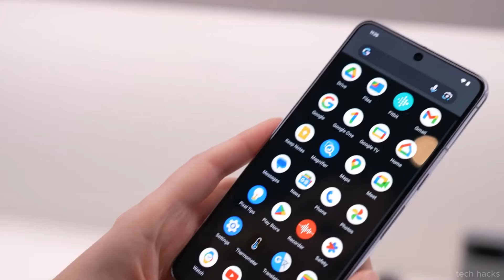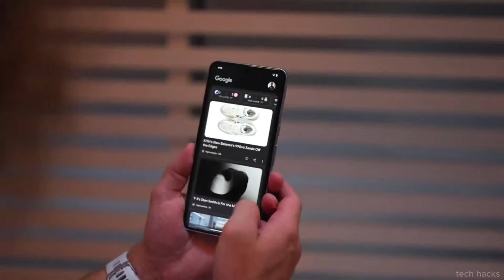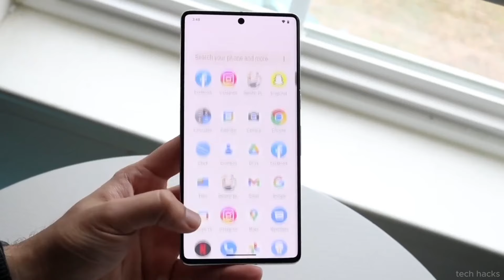Pixel 8 and Pixel 8 Pro - Exciting Surprise ?? 😱😱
Google Pixel 8 vs Pixel 8 Pro Hands On
Meet Google Pixel 8 and Pixel 8 Pro
Sneak Peek at Google Pixel 8 & Pixel 8 Pro
Google Pixel 8 Pro First Look - India Launch Event Exclusive🔥🔥🔥
Google Pixel 8 Pro - Unboxing LEAKED Already
Pixel 8 Pro vs Galaxy S23 Ultra - 10 Things You NEED To Know
Google Pixel 8 Pro - 14 BIG Changes
Google Pixel 8 Pro Hands On - Color Comparison, New Features, and First Impressions